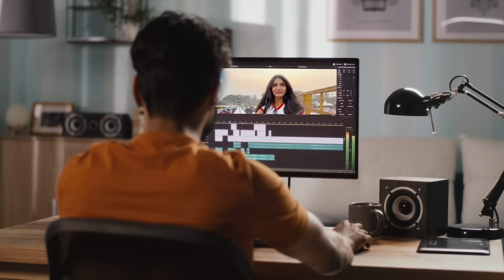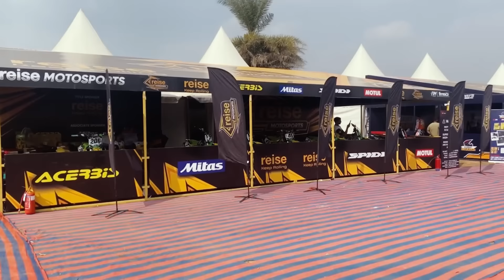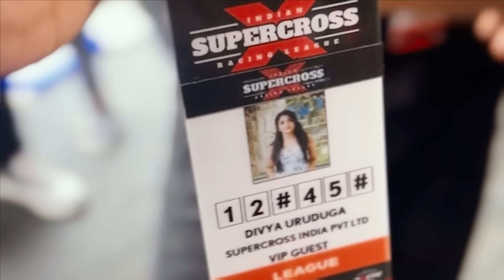"Experience the Thrill of Live Supercross Racing!"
"Excited to experience the thrill of Supercross racing live! Join me and get to know the excitement of this high-octane sport. Don’t miss out!"

Editor: Anup Nagaraj